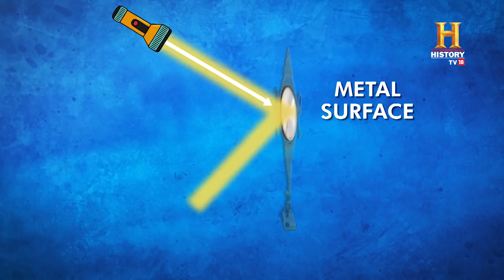Have you seen Kerala's much treasured Aranmula metal mirrors? OMGIndia S07E01 Story 3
The art of crafting the Aranmula metal mirror has deep roots in Kerala, tracing back to the 18th century. A testament to Dravidian craftsmanship, this medieval masterpiece was a symbol of elegance and beauty long before the advent of modern silicon glass mirrors. The unique alloy composition that gives it its distinct reflection remains a cherished secret, handed down through generations.

शीशा हो या दिल आखिर टूट जाता है पर अगर वो अरणमुला मिरर हो तो ? OMGIndia OMGHindi OMGSeason7 @byjusclasses